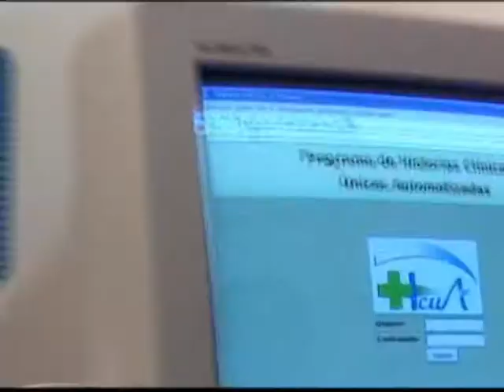Spot Salud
Roy Nikisch Spot Salud